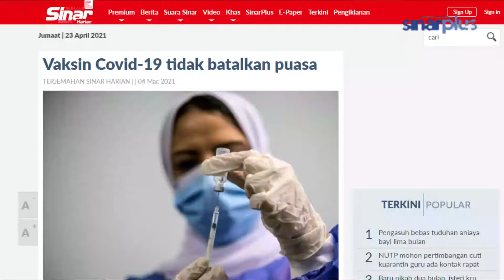Status Puasa Apabila Disuntik Vaksin Covid-19 - Soal Jawab Netizen Agama Edisi Ramadan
Batal ke puasa bila cucuk vaksin Covid-19?

Masuk sahaja bulan Ramadan, ramai yang khuatir jika ada temujanji pemeriksaan atau rawatan dengan pakar perubatan. Lebih-lebih lagi jika giliran untuk menerima vaksin Covid-19 tiba ketika sedang berpuasa.

Barangkali terbayang dalam fikiran mereka terima suntikan itu seperti makan ubat mengikut masa ditetapkan. Jika perlu memakan ubat, keadaan itu pasti akan membuatkan puasa seseorang itu batal.

Bagaimana pula dengan suntikan? Adakah ia membatalkan puasa seseorang?

Jom dengarkan jawapan daripada Imam Muda Hassan dalam segmen Soal Jawab Netizen Edisi Agama.